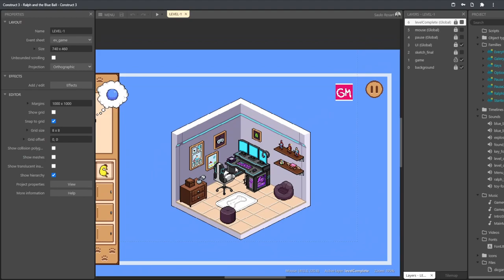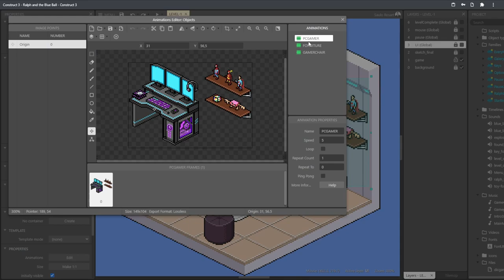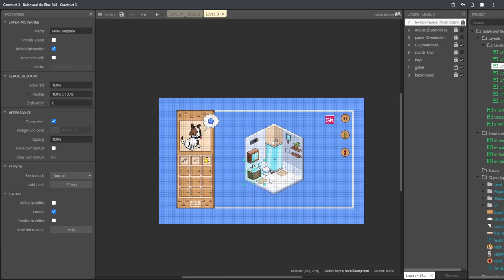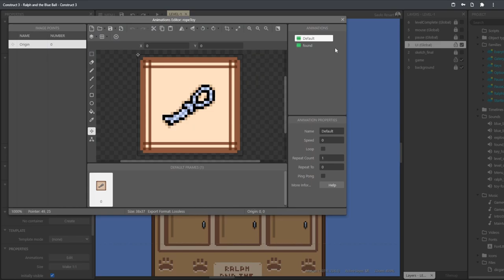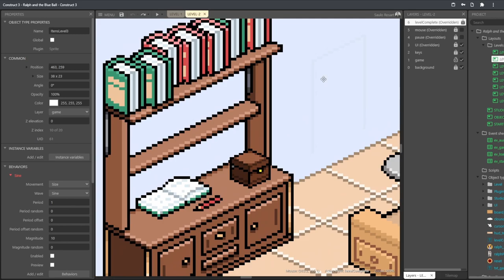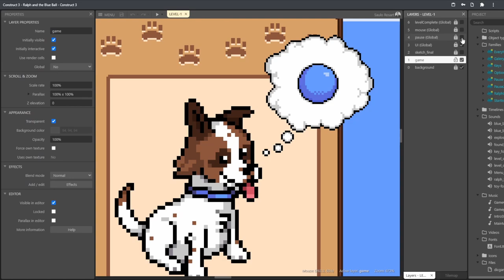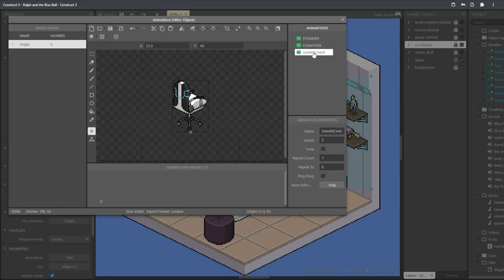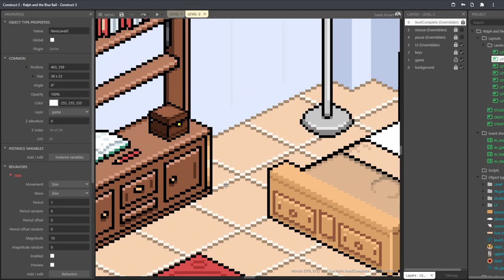Criei um Jogo do Meu Doguinho + Vídeos de Lucros Vão Acabar ???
Que jornada! Este jogo foi e sempre será o mais especial de todos!

Fatos rápidos:
- Nome: Saulo Rosart
- Onde estou: RJ
- Desenvolvendo no momento:
- Engine: Construct 3 e Unity 3D
- Software de arte e animação: Photoshop CC e Procreate
- Software de sound effect: Bfxr e Audacity

- PC: Intel i3-12100F 3.30 GHz,  Asus H610M-E D4, 16gb Ram DDR4, GTX 1660 Super, SSD M.2 500Gb, HD SATA 1Tb e Wacom Tablet Intous Small.